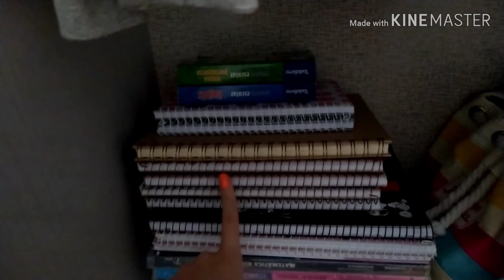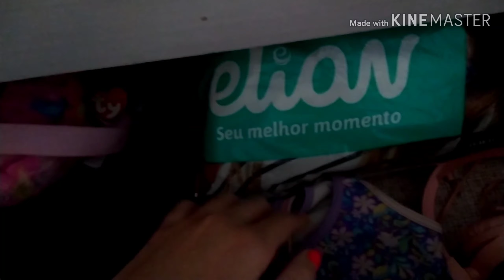Tour pelo meu guarda roupa / Amanda Kristina.